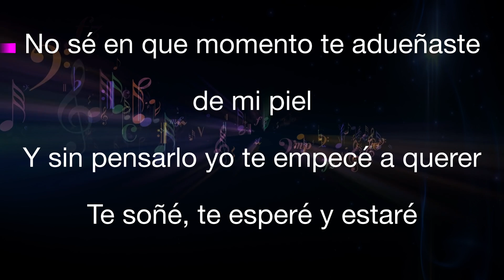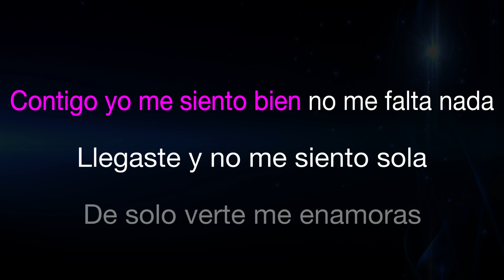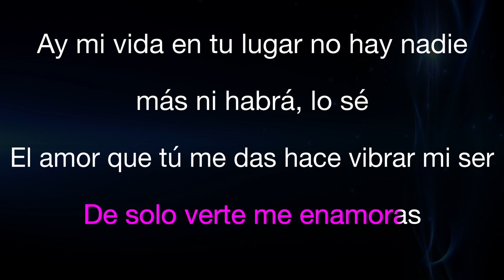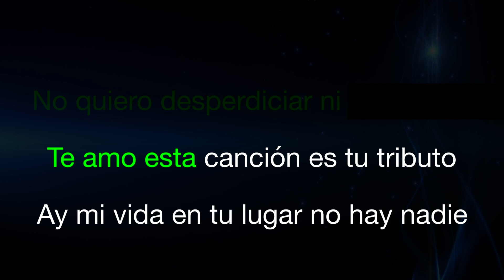Kim Loaiza - Amándote 🦋 ft JD Pantoja (Karaoke Instrumental)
Support Mega Karaoke Songs:
Kim Loaiza - Amándote 🦋 ft JD Pantoja | Karaoke | Lyrics | Instrumental

Official MegaKaraokeSongs karaoke instrumental cover of Kim Loaiza - Amándote 🦋 ft JD Pantoja.

Kim Loaiza - Amándote 🦋 ft JD Pantoja Lyrics:

No sé en que momento te adueñaste de mi piel
Y sin pensarlo yo te empecé a querer
Te soñé, te esperé y estaré
Siempre Amándote

//Amándote, Eres mi alegría
Cuidándote, De noche y de día
Diciéndote, que tú eres solo para mi//

Eres el sol que alumbra mi ser todas las mañanas
Contigo yo me siento bien no me falta nada
Llegaste y no me siento sola
De solo verte me enamoras

Ay mi vida en tu lugar no hay nadie más ni habrá, lo sé
El amor que tú me das hace vibrar mi ser

Se que aún no entiendes pero quiero ser honesto
Llegaste a mi vida en el momento correcto
Ahora solo le pido a Dios que me dé tiempo
Para demostrarte cada día lo que siento por ti

Hago lo que sea por ti
Y ahora que te tengo aquí

No quiero desperdiciar ni un minuto
Te amo esta canción es tu tributo

SIEMPRE AMÁNDOTE